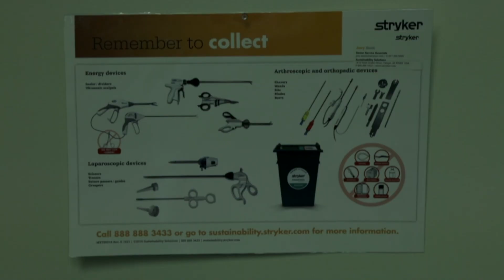Operating Room Greatness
Dr. Steven Camp of Camp Plastic Surgery in Fort Worth, TX is an award-winning plastic surgeon. In this video, he shows off his skills in the OR, performing a liposuction procedure on a patient.